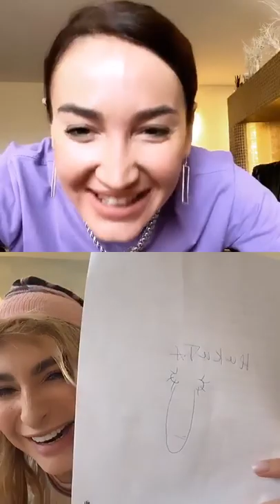Ольга Бузова и Екатерина Варнава в прямом эфире 15.04.2020.